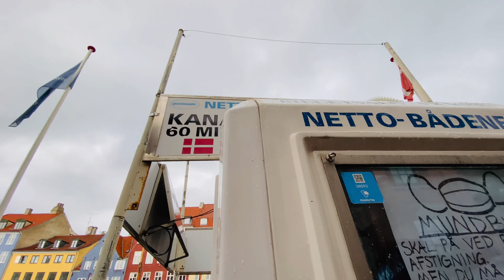Denmark Trip | Copenhagen City Tour | Vlog | moumiTanmoy